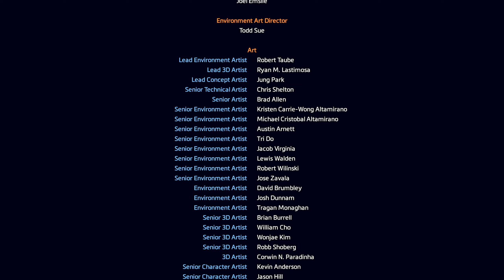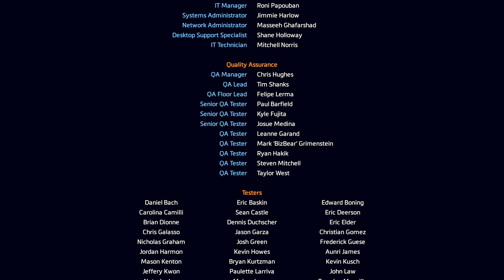Titanfall 2 Playthrough - Mission 9 : The Fold Weapon